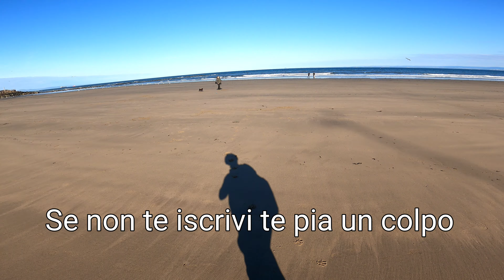La guerra in Ucraina e i complottisti pro-Putin